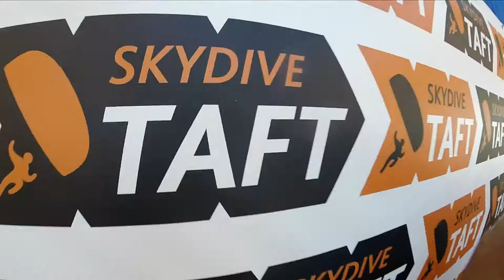Delisa Owens Skydive Taft.